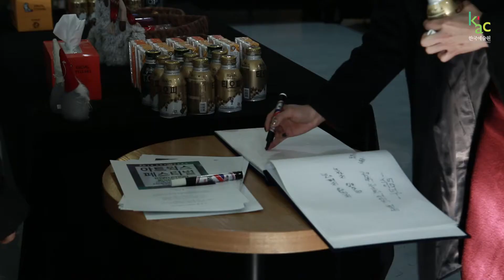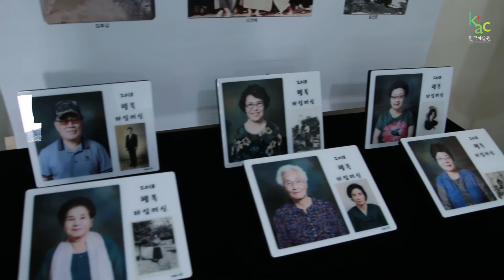2018 KAC 한국예술원 아트윅스 개막시 현장 스케치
2018 KAC 한국예술원 아트윅스 개막시 현장 스케치